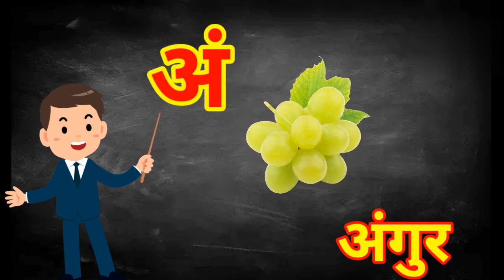अ से अनार, आ से आम, हिंदी वर्णमाला, क से कबूतर, a se anar,aa se aam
Hindi Varnmala
Hindi Varnmala nursery
Hindi Varnmala nursery rhymes
Nursery rhymes